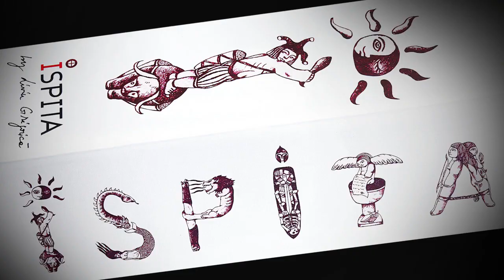Ciprian Paleologu, despre imaginea şi aspectul vizual al vinului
Ciprian Paleologu, artistul vizual care se află în spatele multor game şi etichete de vin ale Cramei Oprişor, a vorbit despre importanţa redusă acordată de degustătorii profesionişti aspectului vizual al vinului, despre culorile de vin care ne atrag, despre „reţete sigure” în designul etichetelor de vin şi despre lipsa de „cultură vizuală” a unor producători români de vin.